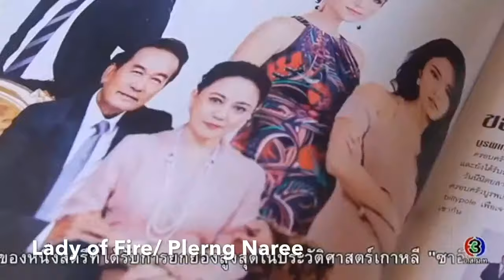PLERNG NAREE MV ||Crown|| Thai Lakorn mv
“For Risa”
Hello
Thanks for clicking on this video! I really appreciate it!
Drama: Plerng Naree
Song: You should see me in a crown